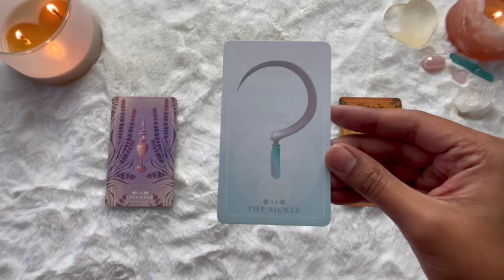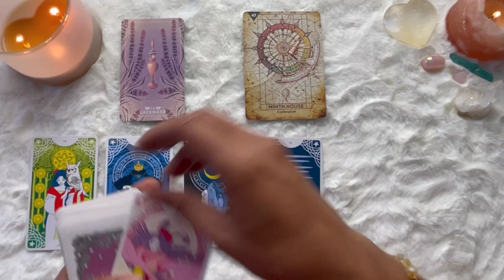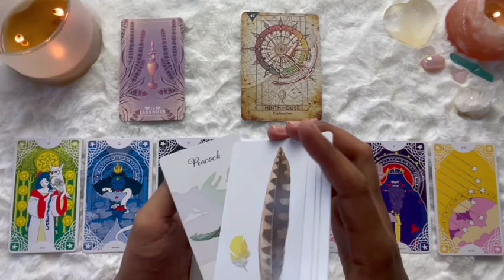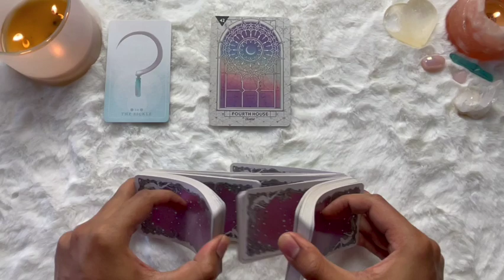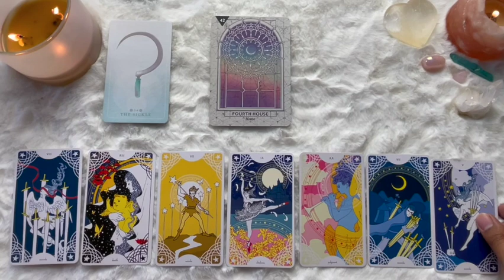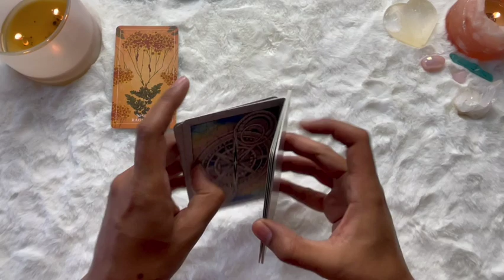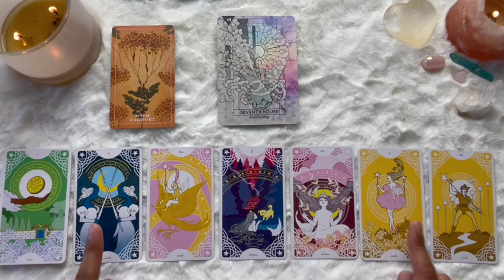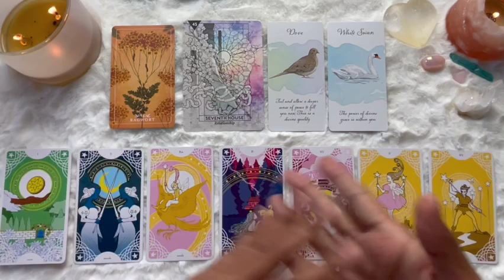🍀 What Area of Life Will You Have GOOD LUCK Soon? | 🔮 Pick a card ✨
In this pick a card tarot reading, find out '🍀 What Area of Life Will You Have GOOD LUCK Soon? | 🔮 Pick a card ✨'
It is time for a change of fortune in some area of your life! Pick a card and find out where you will experience GOOD LUCK in your life very soon. Enjoy, STAR FAM! 🌟

🙏🏾 Thank you for supporting this channel and SOULful content creation!
🪴 You can help this channel grow by simply letting the ads run when you watch or gifting a donation

Timestamps:
Intro: 0:00
🧘 Lavender: 0:56
🌾 The Sickle: 13:40
🌿 Ragwort: 26:54

Ryan of tranSOULution
🏳️‍🌈Pronouns: they/them/their
Natal Male; Gender Non-Conforming/Non-Binary